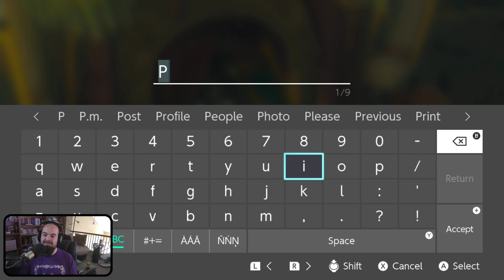The Legend of Zelda: Tears of the Kingdom | Part 46 | Ganon's Horse | Two Crazy Gamers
Part 46 of the Tears of the Kingdom blind playthrough with Vince.